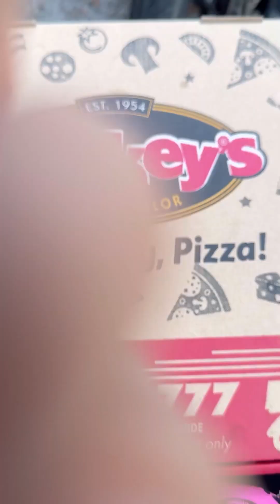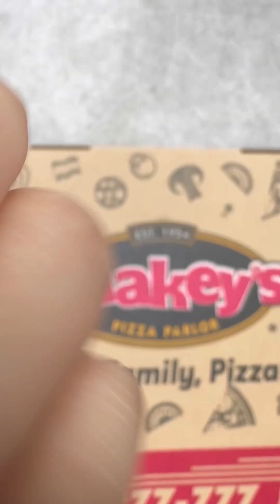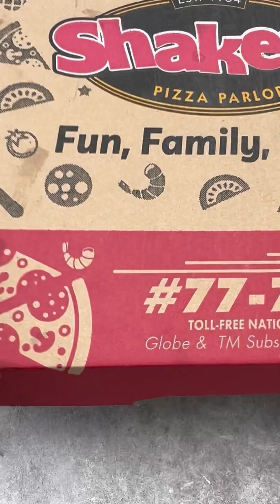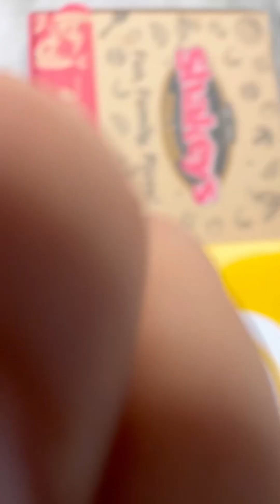AGGRESSIVE ASMR ! Tapping and Scratching 🍕🍰